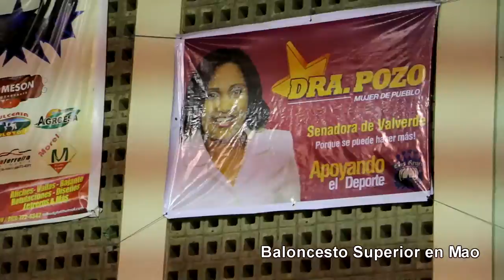Baloncesto Superior en Mao